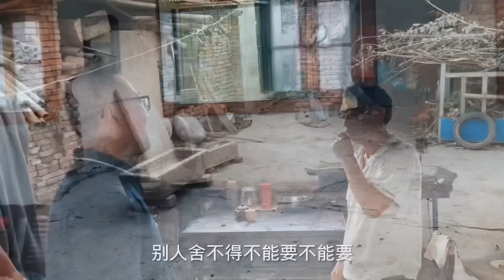古村惊现百万娘娘杯，小哥1000块成功捡漏？这也太刺激了！【收藏小哥张恩鹏】